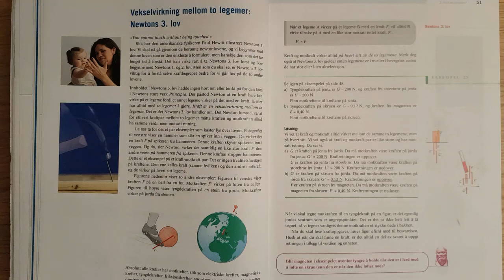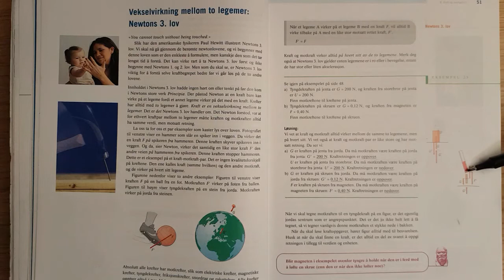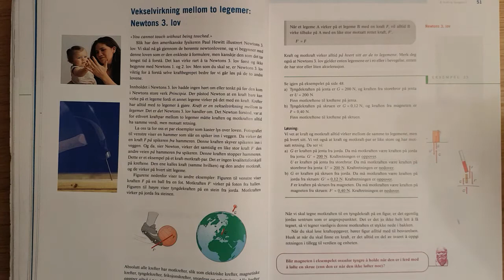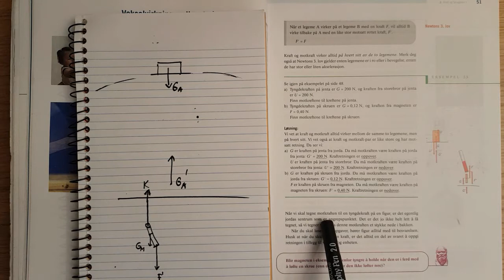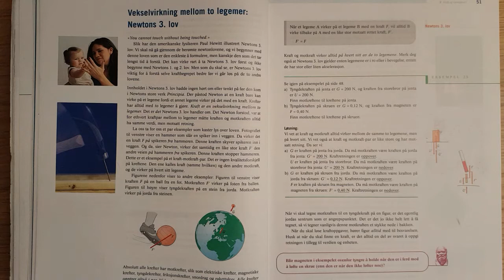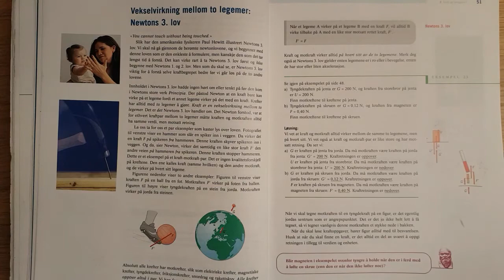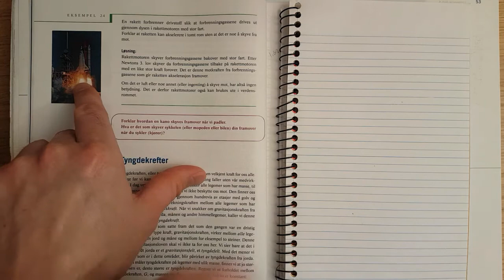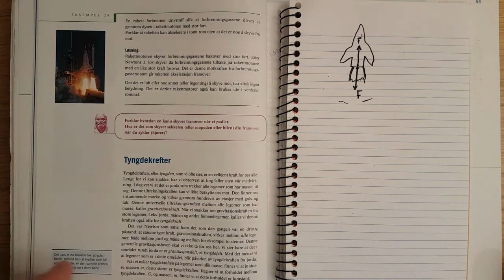RST_forkurs_Kap02_05_eks2.3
Description